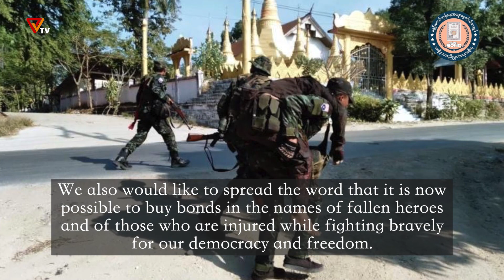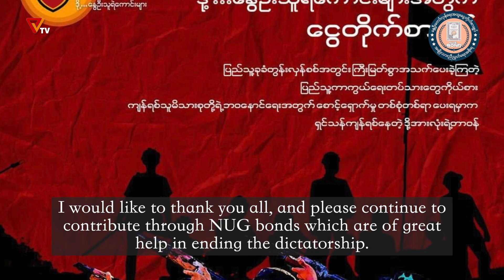အောင်ပွဲမြန်ဖို့ ဘွန်းဝယ်စို့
ကုလသမဂ္ဂဆိုင်ရာ မြန်မာအမြဲတမ်းကိုယ်စားလှယ် သံအမတ်ကြီး ဦးကျော်မိုးထွန်း